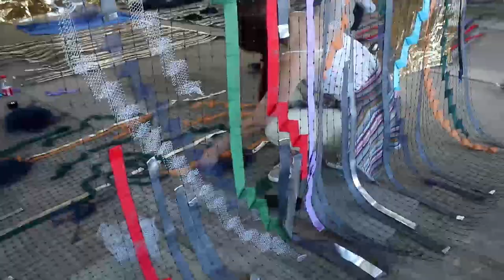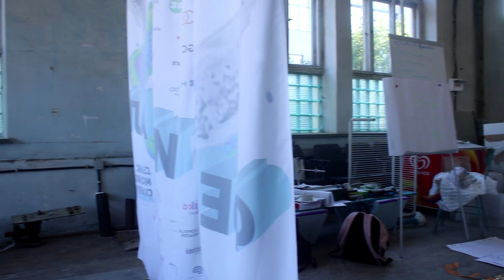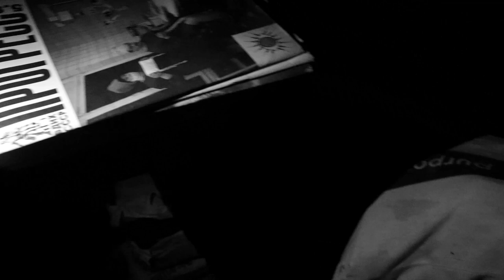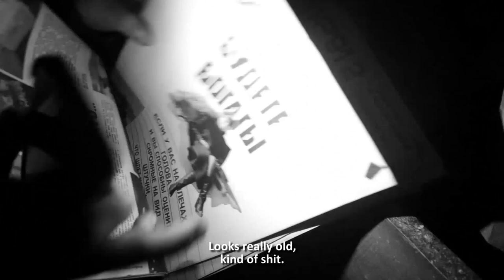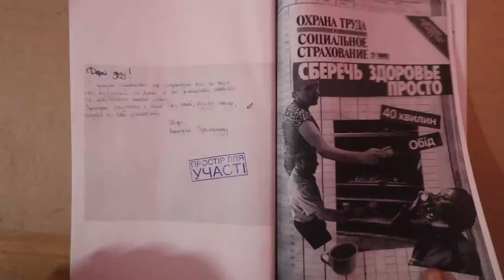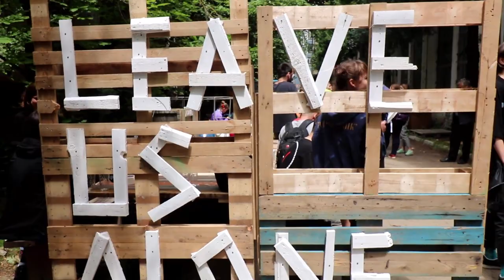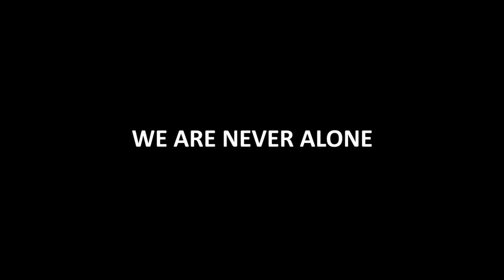WE ARE NEVER ALONE | Part 02 of 03 | Urbanism Documentary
A documentary on Urban Participatory Practices. WE ARE NEVER ALONE, the title is borrowed from the residency project of the same name that was held at the city of Ivano-Frankivsk, Ukraine from 10/06/2019 to 14/07/2019

WE ARE NEVER ALONE is a residency project curated by METASITU within the context of the second City Scanning Sessions urban festival, MANUFUTURING, in Ivano Frankivsk. Where activists, urbanists, cultural workers, artists, architects, researchers, writers, theorists, performers, scientists, among others were invited- from Ukraine and abroad, to come together for one month to develop, reflect, criticize, experiment, and suggest new forms of urban participatory practices.

During this time, we established porous communities, among ourselves, and with others; groups based on affiliations and affections that were formed in the city - on purpose, as a necessity, or as a form of resistance. With WE ARE NEVER ALONE we established these new grounds for relating while understanding the limitations and threats of its own format and maintaining a grounded self-awareness.

This year’s theme, MANUFUTURING, organized by the Metalab urban laboratory of Teple Misto, addressed the potential futures of the Promprylad factory - a (post)industrial space in the center of Ivano Frankivsk which, as its industrial function gradually retreats, is undergoing a deep social and built transformation. How can collective strategies, tactics, and approaches facilitate the interaction between the current (and past?) workers/users in this (post)industrial territory and its adjacent neighbors, as well as potential futures?